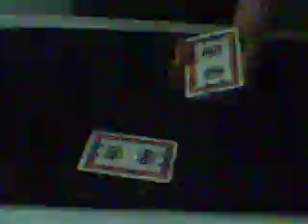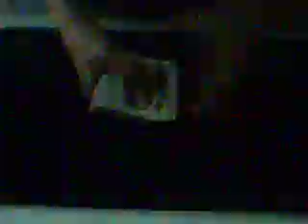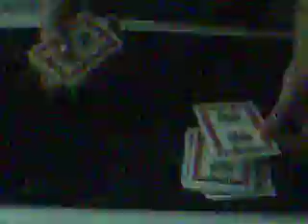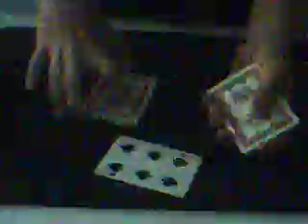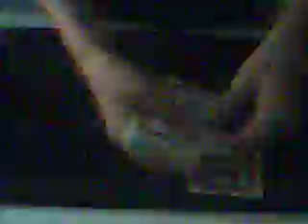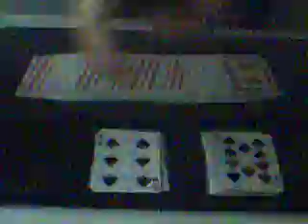Spell Your Card Magic trick revealed!